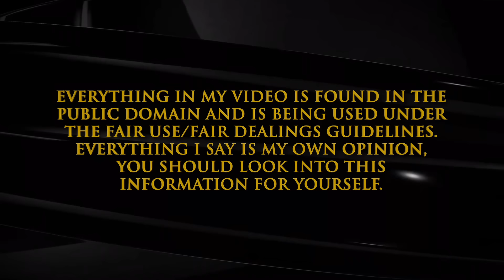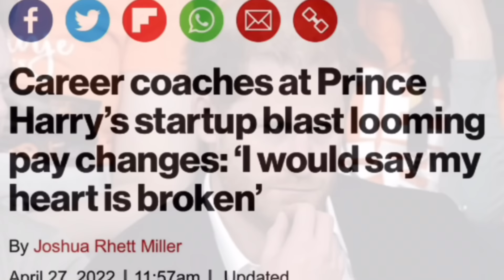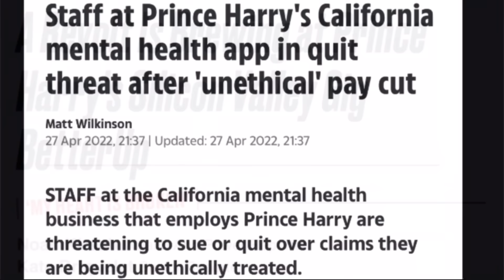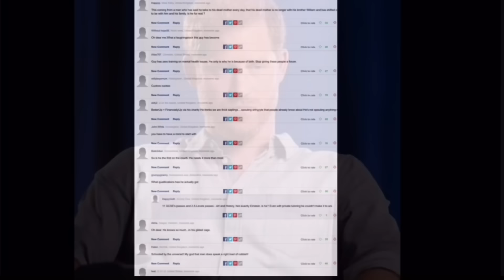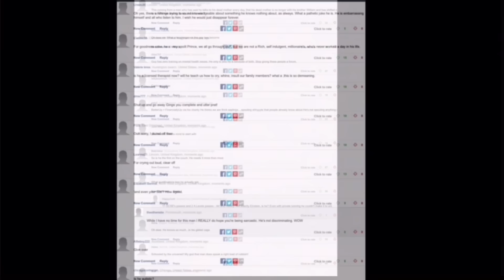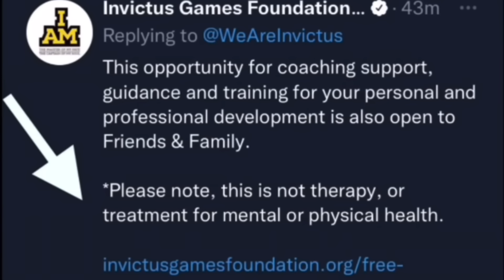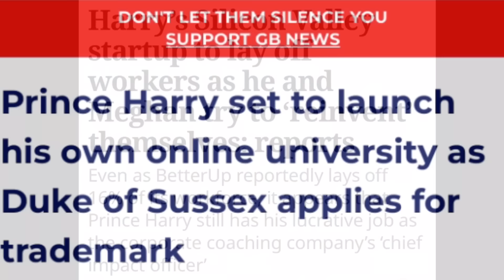Video 1: Prince Harry's Online University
Sue Smith
655 H Fairview Rd
PMB # 103